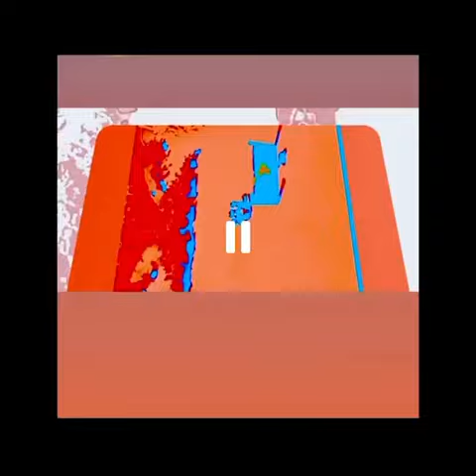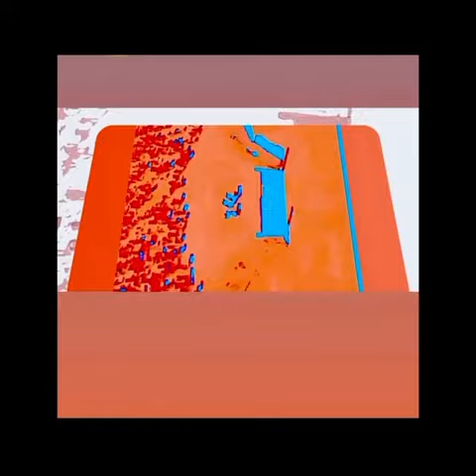Simulation#422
Top gun theme opening music